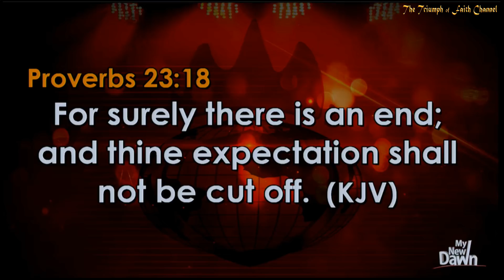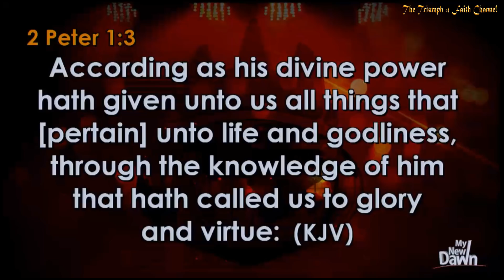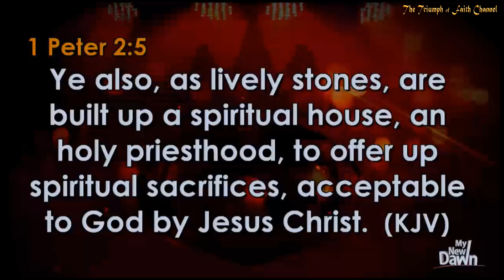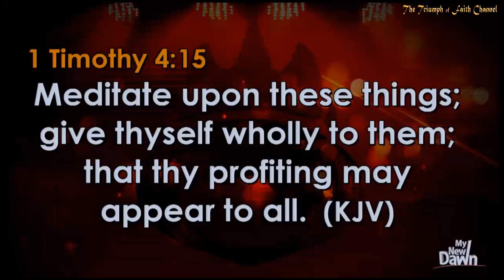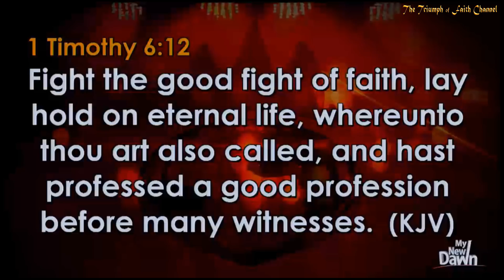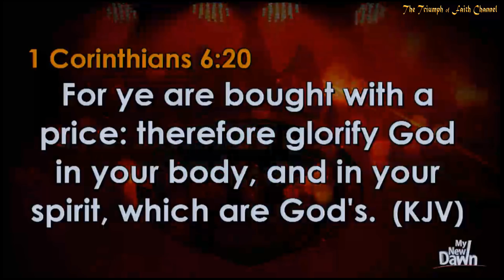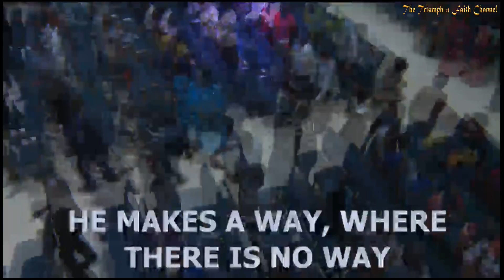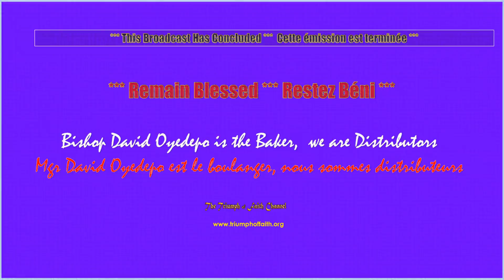Bishop Oyedepo Exhortation @Midweek Communion Service September 19, 2018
Operation By All Means  Morning and Evening Prayers